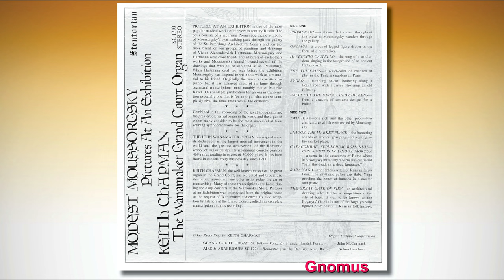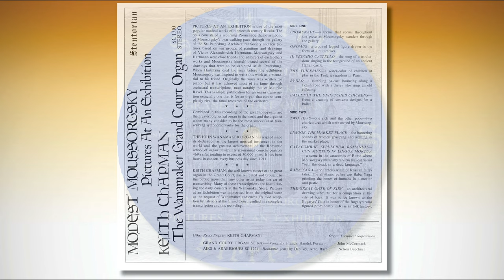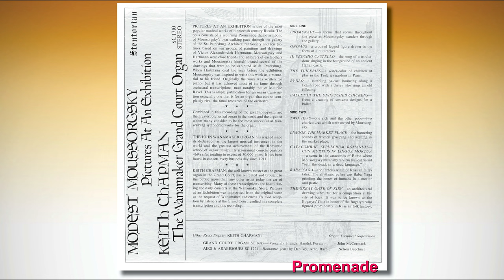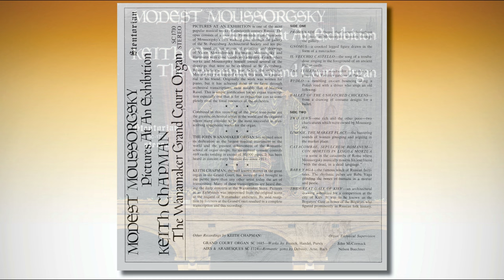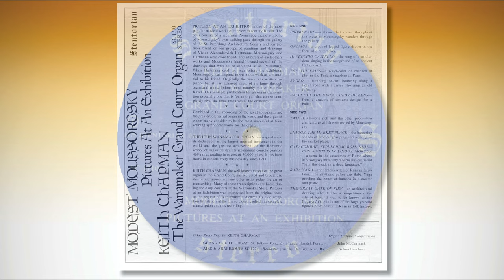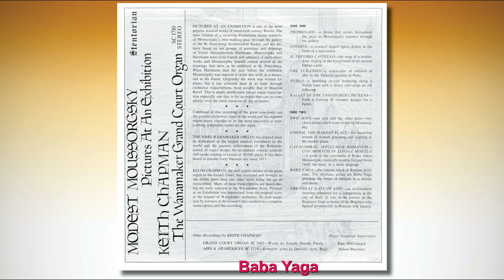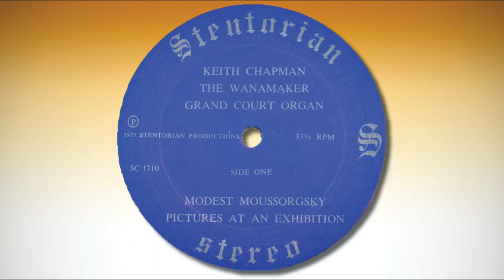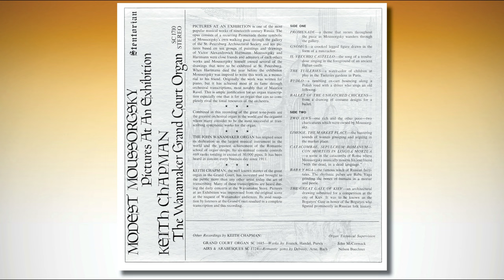Keith Chapman – Pictures At an Exhibition (Modest Moussorgsky) – The Wanamaker Grand Court Organ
Keith Chapman – Pictures At an Exhibition (Modest Moussorgsky)
PICTURES AT AN EXHIBITION is one of the most popular musical works of nineteenth century Russia. The opus consists of a recurring Promenade theme symbolic of Moussorgsky’s own walking pace through the gallery of the St. Petersburg Architectural Society and ten pictures based on ten groups of paintings and drawings of Victor Alexandrovich Hartmann. Moussorgsky and Hartmann were close friends and admirers of each other’s works and Moussorgsky himself owned several of the drawings that were to be exhibited at St. Petersburg. When Hartmann died the year before the exhibition Moussorgsky was inspired to write this work as a memorial to his friend. Originally the work was written for piano, but it has achieved most of its fame through orchestral transcriptions, most notably that of Maurice Ravel. This is ample justification for an organ transcription especially one that is for an organ that can so completely rival the tonal resources of the orchestra.

    00:00 Promenade
    01:38 Gnomus
    05:29 Promenade
    06:24 Il Vecchio Castello
    10:31 Promenade
    11:06 The Tuileries
    12:09 Bydlo
    14:18 Promenade
    15:05 Ballett of the unhatched chickens
    16:22 Samuel Goldenberg and Schmuyle
    18:39 Promenade
    20:15 The market place of Limoges
    21:44 Catacombae (Sepulchrum Romanum - Con mortuis in lingua mortua)
    25:47 Baba Yaga
    29:04 The great gate of Kiev